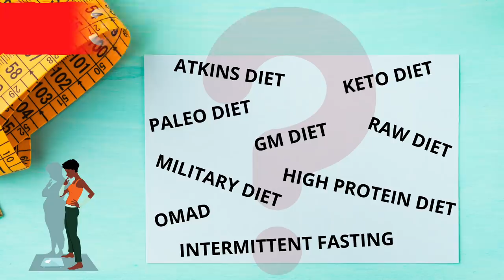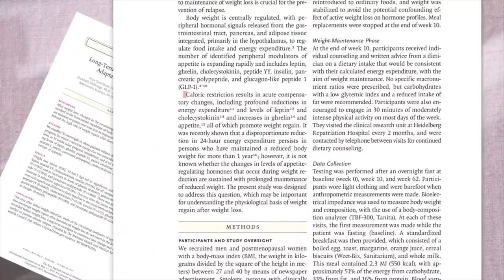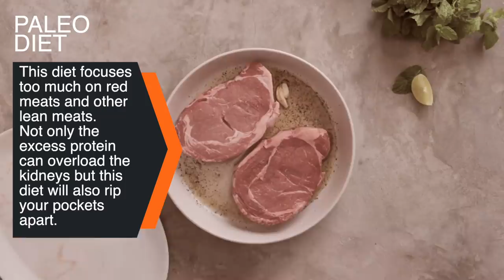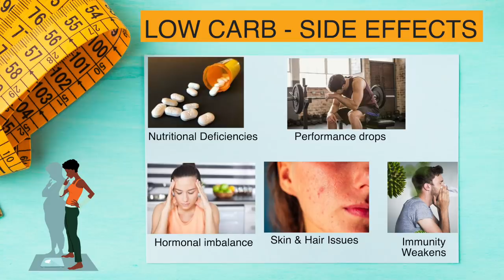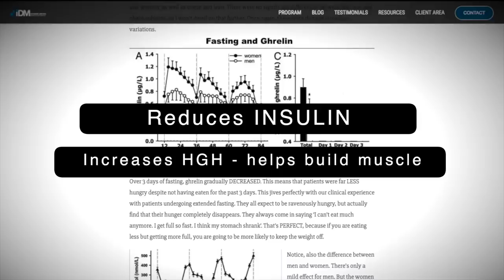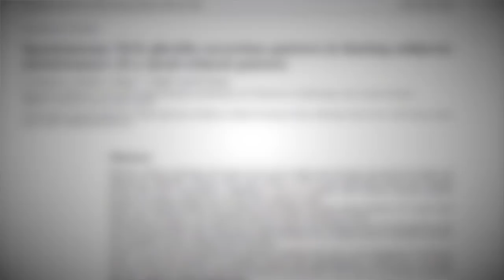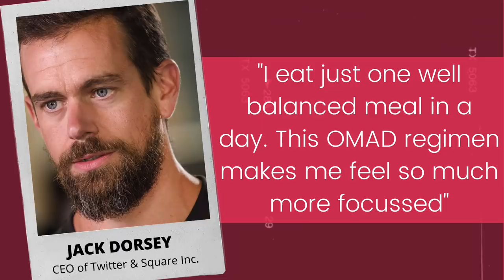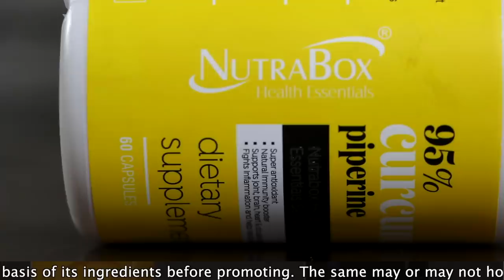Which is the Best Fat Loss Diet? (Surprising🔥)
Which is the best weight loss diet? Which is the best diet to cut the extra fat from the body? Popular weight loss diet ranked from worst to Best. Is Intermittent fasting a good weight loss diet? Is ketogenic diet healthy?

The weight loss industry comes up with a new diet every now and then. With so many weight loss diets out there to choose the best one for you could be challenging. But don’t worry. To make things simple for you I went deep into all the popular weight loss diets and have ranked them from worst to best. So which is the best diet for weight loss or rather fat loss. Let us find out. I will also share with you what diet I follow to stay in shape. On the basis of practicality, effectiveness, health and pricing, I have categorised all the popular weight loss diets into 3 categories.

00:42 - CATEGORY #1 - Weight Loss Diets Ranked from Worst to Best. These diets aim at short term rapid weight loss. It wouldn’t be an exaggeration to call them punishment rather than a diet. But these appeal to people as they promise substantial weight loss in as little as 1 week.
01:39 - CATEGORY #2 - These diets are extremely popular and people swear by their effectiveness. However, the problem with these diets is that they are highly restrictive. They either miss out on any one major macronutrient or stress too much on another macronutrient.
03:50 - DISHONOURABLE MENTIONS - The dishonourable mentions include all those diets which deprive you of food or make you eat only one type of food. These diets are a strict no no.
04:12 - CATEGORY #3 - This category includes the best diets in my opinion. They not only promote sure shot fat loss but also improve the muscle density and overall health.

Rock Salt
A2 Cow Ghee
Semi Brown Rice
Multigrain Flour
Jaggery Powder
Copper Jug

Brown Rice

RECOMMENDED VIDEOS 📹

07:47 - Video Partner